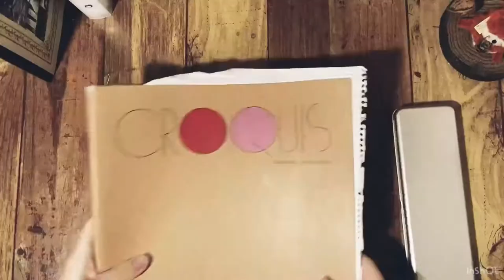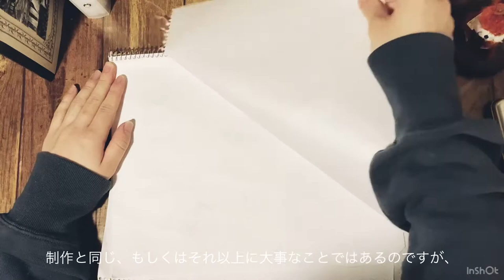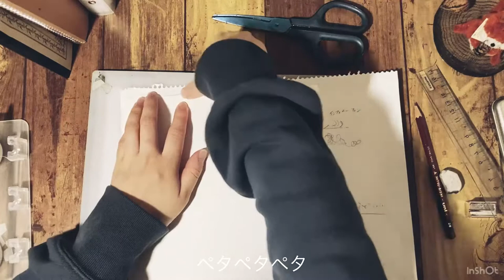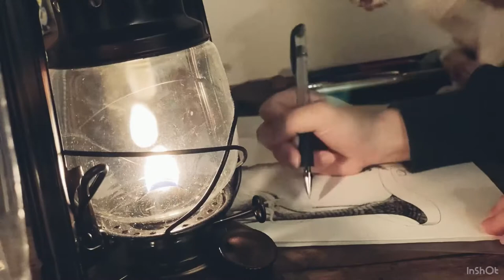Vlog#1 ペン画作家の日常。「information」用紙制作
ペン画作家の目黒しおりです。
Vlog始めてみました。

制作風景や日常の動画を不定期で上げていきます。

イベント予定

それでも世界が続くなら presents.
それでも世界が続くならONE MAN LIVE＋2MAN LIVE FESTIVAL
道連れ ～心が死ぬ前に聴く音楽～

開催日2022年9月17日(土)
会場大阪・福島LIVE SQUARE 2nd LINE

Day1 Noon / 関西最強の店長達編
それでも世界が続くなら × ソウルフード
開場 13:00 / 開演 13:30

Day1 Night / 今年最後の関西ワンマン編
それでも世界が続くなら ONE-MAN LIVE
OA:カワゴシセイト(アサモドキ)
開場 18:00 / 開演 18:30

道連れギャラリー展示
目黒しおり／tokumei-kibou／井上未悠／ふみやんの息子たち／iro.／萌笑／今崎そら／雨乃夜々子／大雪

11月４日(日)~11月13日(日) ※火曜、水曜定休

イベント名： gallery hydrangea挟んだ栞

入場料:無料
ブース:未定

会場時間 :13:00

閉場時間 :18:30
※最終日17:00

住所:〒131-0032 東京都墨田区東向島１丁目３−５

最寄り駅:東武スカイツリーライン曳舟駅（半蔵門線直通）西口より 徒歩9分
会場： gallery-hydrangea（ギャラリー　ハイドランジア）
展示概要： 挟んだ栞
公式Instagram：gallery hydrangea 公式Instagram

11月20日(日）

イベント名： 文学フリマ東京35
(2022/11/20(日) 12:00〜)
入場料:無料
ブース:未定

会場： 東京流通センター 第一展示場・第二展示場Eホール
主催： 文学フリマ事務局

2022月12月2日〜6日
目黒しおり個展
淹れた紅茶が冷めるまで
浅草ブレーメンハウス

使用音源